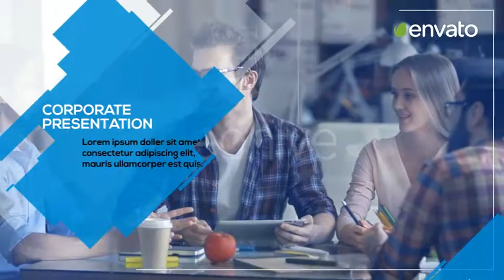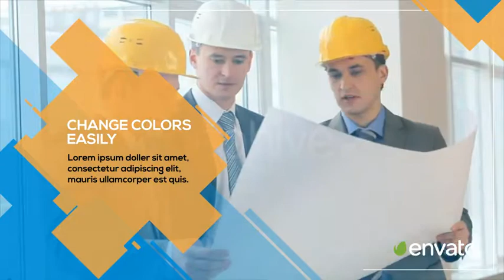Corporate Slideshow | After Effects template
Last Update: 17 February 17
Created: 17 February 17
After Effects Version: CC 2014
Universal Expressions: Yes
Length: 1:45
Resolution: 1920x1080
File Size: 2.41MB
Media Placeholders: 16
Text Placeholders: 18
Category: (openers)

Description: Corporate Slideshow Project Features: Well organized layers and folders 16 Video or Image Placeholders 18 Text Placeholders Including Intros 1 Logo Placeholder Change texts easily Easy to increase layer duration No plug-ins required Color Control AE CC 2014  Newer 1920x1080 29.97.fps Very Fast Render Note: Music is not included, you can buy from Font used in the template,  you can take here Questions: If you have any questions - contact me via my personal page. Support: Free e-mail support: havin trouble with my template? Always happy to help! Customization service: Customization service available! Do you want me to...